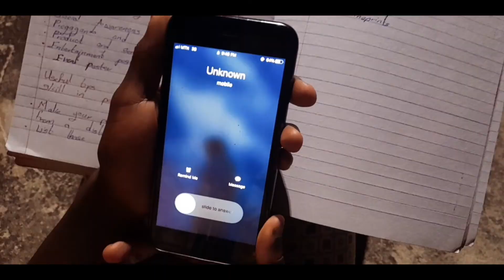A Real Horror Short Film